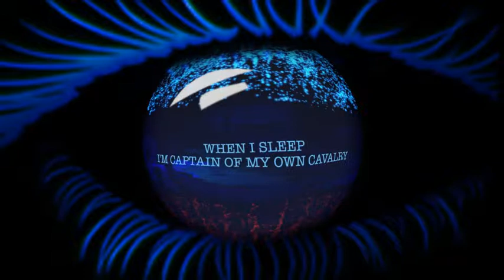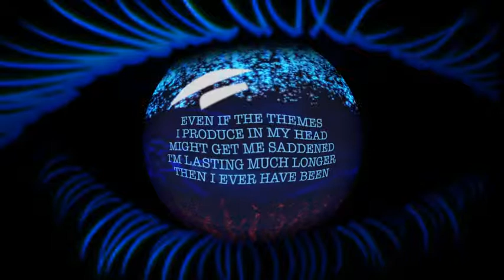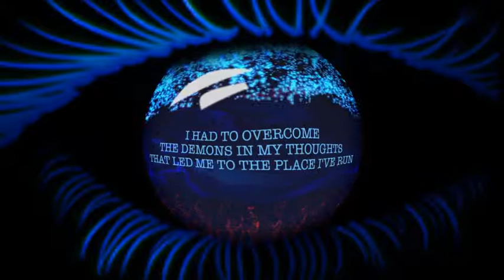Cloud Runner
Mixed Media submission for the 2015 McKinney Contest at Rensselaer Polytechnic Institute.